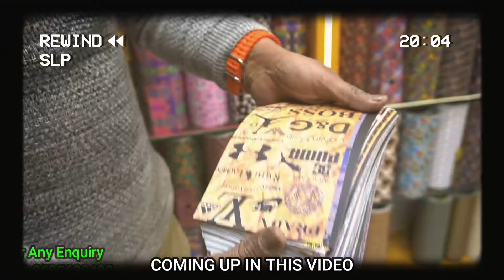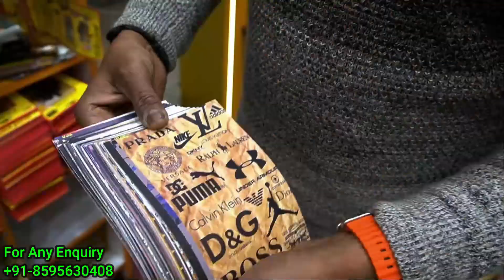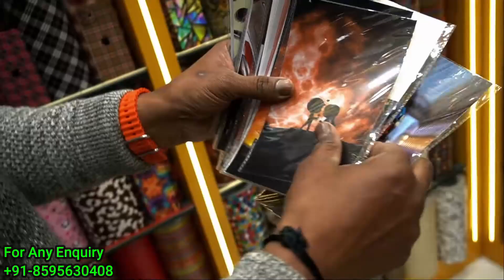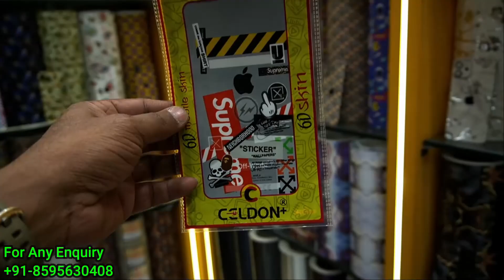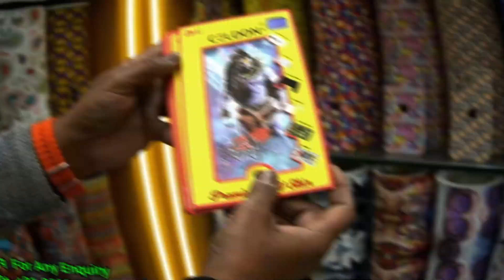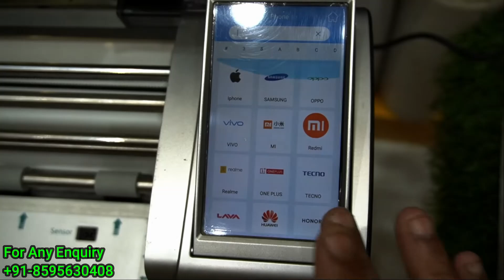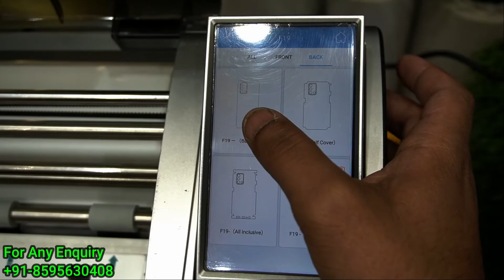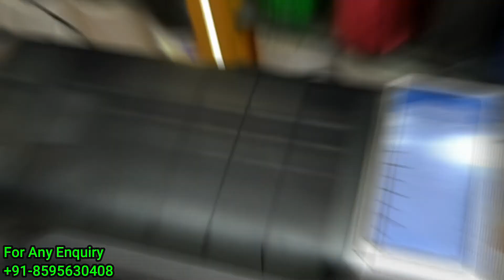Mobile Lamination Business || 3 Rupaye Lagao 150 Rupaye Kamao || Back Skin Cutting Machine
Hello Friends 😊😊

           //Jai Durga mobile gallery//

BEST QUALITY LAMINATION ONLY. Sab bhaiyon se request hai video share bhi kiya karo bahut mehnat Lagti Hai Banane mein

Agar koi Sahab product purchase karna chahte hain niche Diye Gaye number per Sampark Karen

          Celdon Plus / Mobile Lamination For Skin
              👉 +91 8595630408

Shop No.1 Ganpati Plaza, 13/19 (Opp. Tip Top Market) Saraswati Marg, Karol Bagh, New Delhi
110005

Celdon+,
Celdon Emboss Skin,
Skin cutting,
Laser cutting,
Celdon 6D Skin,
Laser Cutting,
Tempered Glass,
Marketindelhi,
mobile lamination raw material,
new gadget nagri,
gadget nagri,
new gadgets nagri,
mobile lamination,
Celdon Plus,
Celdon india,
Emboss Skin,
Celdon Engrove Skin,
Skinculling,
mobileskins,
mobilelamination,
Lamination cutting machine,
Lasericutting temporedglass,
mobile lamination marketinde Drlhi,
mobile sticker,
machine mobile wrapping,
lamination,
Celdon 6D Skin,
lamination cutting plotter,
mobile skin cutting machine,
lamination machine,
screen protector,
Tempered glass making machine,